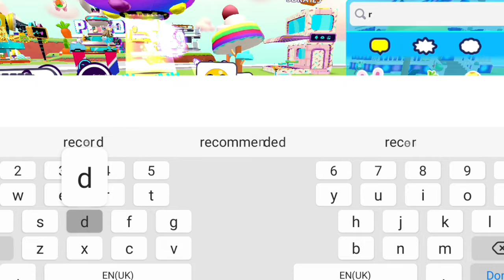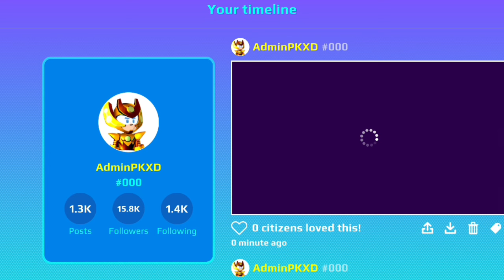BEING ONLINE AS ADMIN #000 🤣